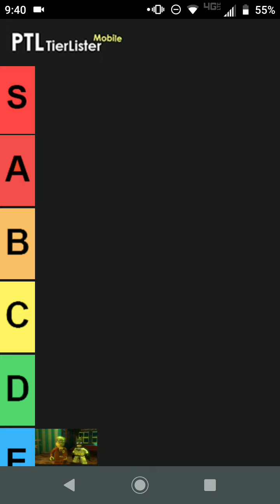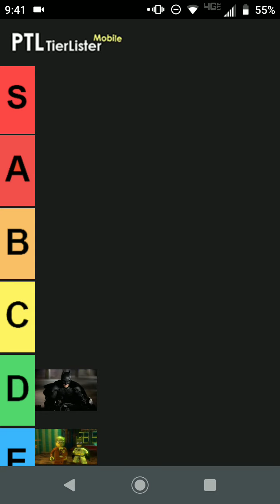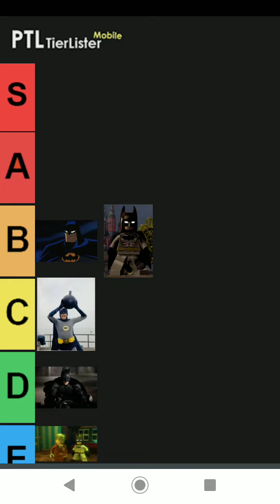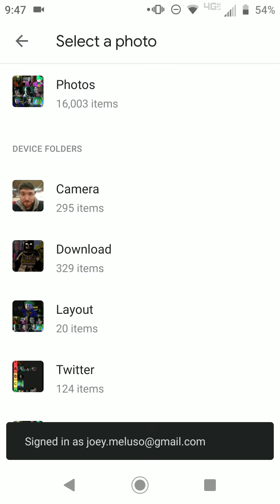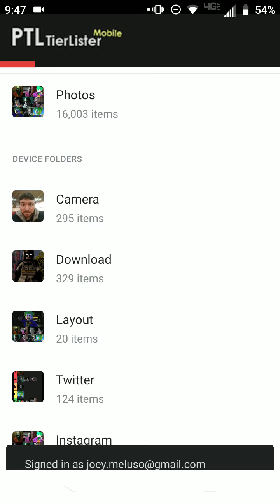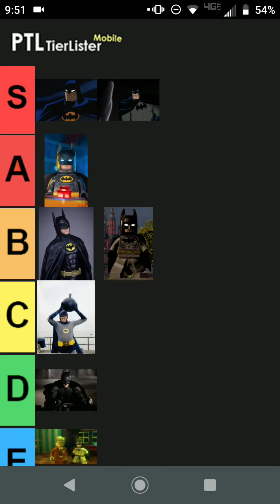TIER LIST: Ranking 8 Batmen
Trying something new, let's rank 8 different versions of the caped crusader, Batman. Only slightly factoring in Bruce Wayne performances too.

Also like the video if you want to see more tier list videos on this channel.